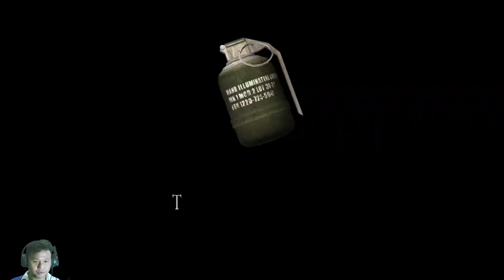ASSIGNMENT ADA RESIDENT EVIL 4 STEAM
Buat yang mau bantu buat bayar Tagihan Internet/listrik.terima kasih